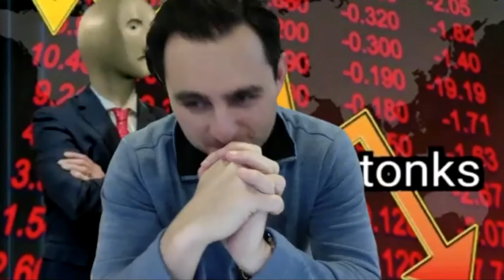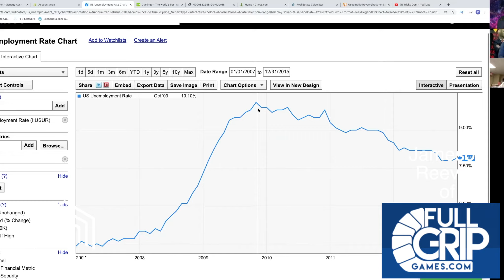How Has The Gaming Industry Been Affected? - Jameson Reeves of Full Grip Games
We check in with Jameson Reeves from Full Grip Games. Jameson is a local game store owner that we previously had one earlier this year and amidst all the things that are happening with the economy, how has the gaming industry been affected?

Jameson's business focuses a lot on the trading card game industry along with the board game industry. He talks about how his business has been affected during all the things that are happening with the economy and the steps he has taken to keep his employees employed and his business moving forward during this difficult time.

From Pokemon trading cards to Magic The Gathering trading cards, there are still those out there that are looking for the next best thing in this industry. That said, Jameson has been fulfilling orders directly online through his store. His board game business is another place that it has shined over the last few months as families are looking for something to do together and with a wide assortment of board games available on the website, there is something for just about anyone out there.